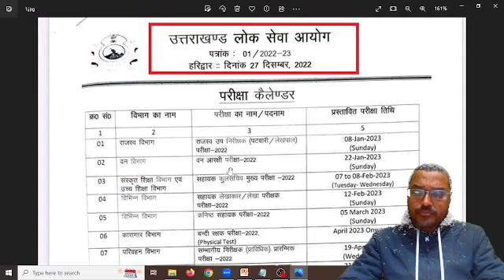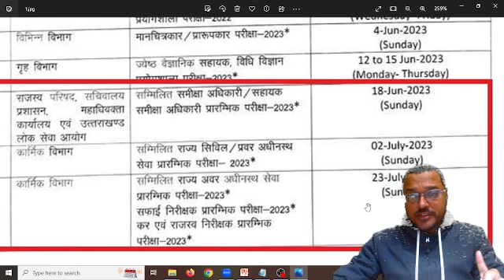UKPCS Prelims |Upper |Lower |RO/ARO |Live Online Classes |Examination Calendar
Join our Telegrame Channel

Click to Purchase the UPPSC RO/ARO Prelims Exam (General Studies)

Click here to Purchase the UPPSC RO/ARO Test Series

UKPCS RO/ARO-2022 Prelims Course(General Studies)

UKPCS RO/ARO-2022 Test Series(Hindi Medium)

ukpsc,uppcs,ukpcs,ro/aro exam,ukpcs ro/aro exam,uppsc ro/aro exam